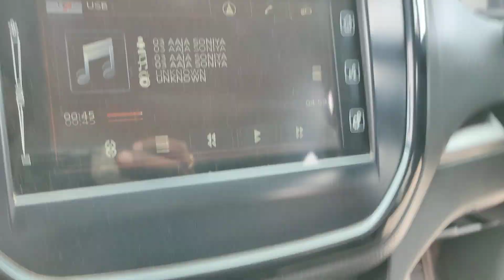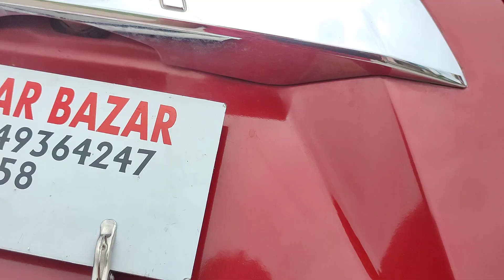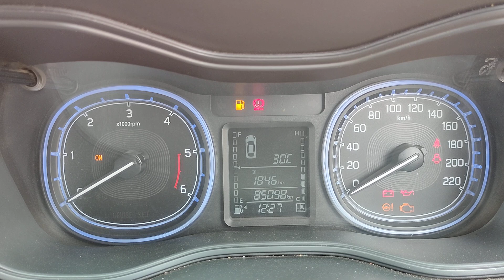BREZZA ZDi+ 2017/10డీజిల్ అమ్మబడును 9502306700.9885985158🙏🙏🙏